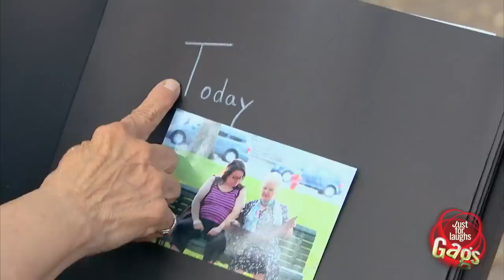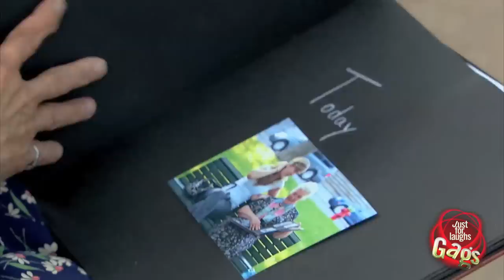Instant Photo Album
Old woman forces bystanders to sit on a park bench next to her and look at an album of family photographs she weirdly carries around in her purse. The prank victims want to be polite, so they nod and listen to this poor old granny. But then, grandma pulls out the most recent photo album, and the prank victims are shocked to see that a picture of them sitting on the park bench with the old lady is in the album, labelled under "Today".

Juste pour rire les gags, l'émission de caméra cachée la plus comique de la télé!